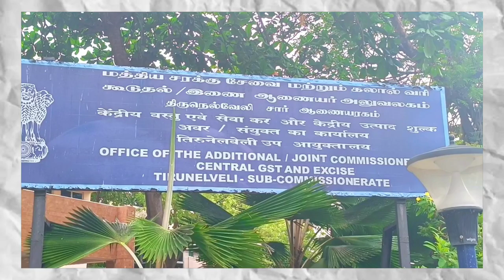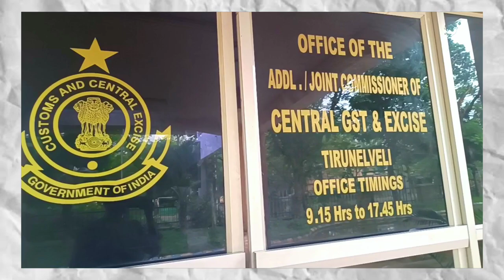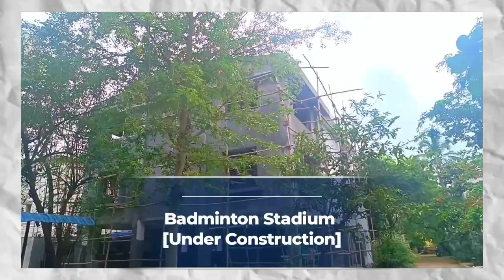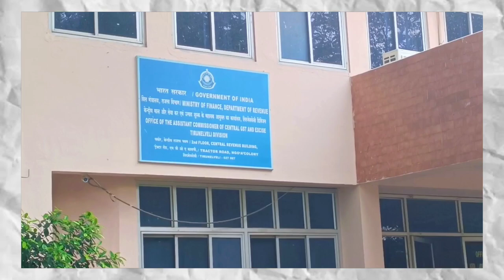My GST Office Tour|Govt Quarter Tour|CGL 2023 Motivation|CGL Best Post|GST Inspector Office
In This Video I have shown the complete office campus where I live working as a GST Inspector.
Thankyou
For Contact-